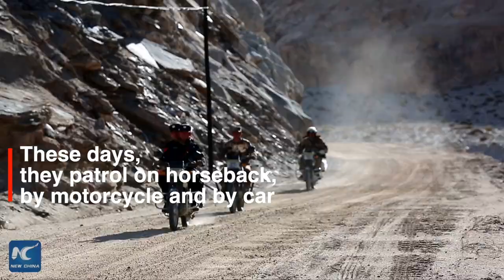Securing our borders on Xinjiang's Pamir Plateau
Zirak Memerayhim is a border guard in NW China's Xinjiang. For generations, his family has been involved in the efforts to safeguard the border. The 37-year-old herder is proud of his role in protecting the country's land borders from any potential harm or illegal entry